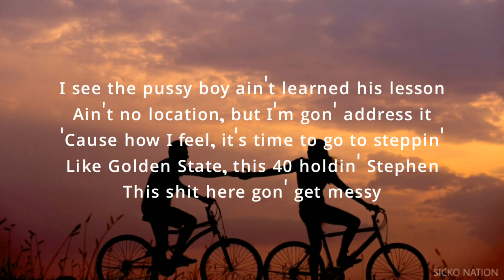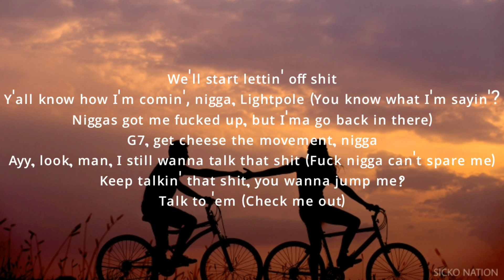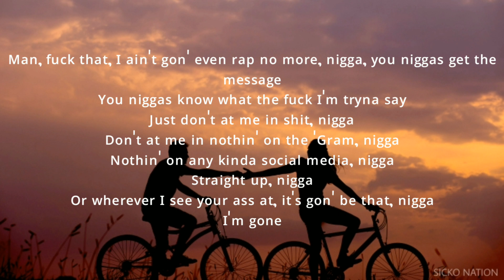Lpb Poody - Address It (Lyrics)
[Intro]
(48kHz)
These niggas got it...
(Stxnk, you hard)
Bitch, I got it off the muscle
He wanna fight, I don't tussle
Uh, I'm talkin' 'bout...

[Verse]
I see the pussy boy ain't learned his lesson
Ain't no location, but I'm gon' address it
'Cause how I feel, it's time to go to steppin'
Like Golden State, this 40 holdin' Stephen
This shit here gon' get messy
These rappers be so lame, but they want fame from the media
Poody, that's my name, go check me out, Wikipedia
"No Lolz" explain itself a lot, I defeated ya
I got it off the muscle, who the fuck said I needed ya?
I made a name for myself, pussy boy, I don't need you
You breathe how I breathe and you bleed how I bleed too
I roll up like a dutch and we gon' smoke just like weed do
He say I shed skin, no python, but I squeeze too
I say them niggas do they thang, but they don't do it like we do
No ratatouille, we got the recipe to get cheese too
Like how the fuck you 'posed to leave the streets when they feed you?
You gon' feel how you feel, but don't let that mislead you
In the streets my niggas choppin' trees 'cause they so scared to leave
Kickstand all in my cup, 'cause I be sippin' lean
He only tote when he on monkeys, so make him pop a bean
Niggas always reachin' for some clout, bruh, that shit so green
I'ma make sure that they hear me through these headphones
You niggas speakin' on these charges, dawg, y’all dead wrong
But let a nigga speak on Mari, then his head gone
I'ma set his ass up with my lil' redbone
My lil' bitch in Jacksonville scopin' out every home
Sticks and stones when we slide, breakin' every bone
Make these niggas multiply 'cause his mans gone
My nigga told me fuck that bitch and bring the bread home
Ayy, look

[Outro]
Ayy, look, man
However you niggas wanna play it (I ain't got no rap)
However you niggas wanna take it, nigga, we can take it there, nigga (No rap for none of you niggas)
It don't matter, however y'all wanna do it, nigga (You social media-ass niggas)
Gunplay, anything, nigga, I'm down with whatever, nigga (You fuck niggas ain't livin' like that)
We'll start lettin' off shit
Y'all know how I'm comin', nigga, Lightpole (You know what I'm sayin'? Niggas got me fucked up, but I'ma go back in there)
G7, get cheese the movement, nigga
Ayy, look, man, I still wanna talk that shit (Fuck nigga can't spare me)
Keep talkin' that shit, you wanna jump me?
Talk to 'em (Check me out)
Man, fuck that, I ain't gon' even rap no more, nigga, you niggas get the message
You niggas know what the fuck I'm tryna say
Just don't at me in shit, nigga
Don't at me in nothin' on the 'Gram, nigga
Nothin' on any kinda social media, nigga
Straight up, nigga
Or wherever I see your ass at, it's gon' be that, nigga
I'm gone